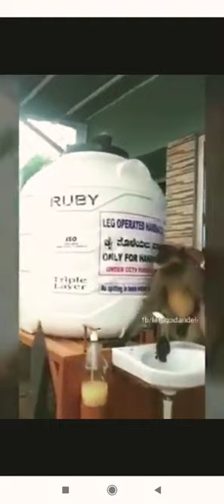Ghayal Bandar Pahuncha Hospital Viral video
Monkey Viral Video, Ghayal Bandar Viral video,Karnataka monkey Viral video, Bandar Viral video, Hospital Pahuncha Bandar ilaz karane, mangya viral video